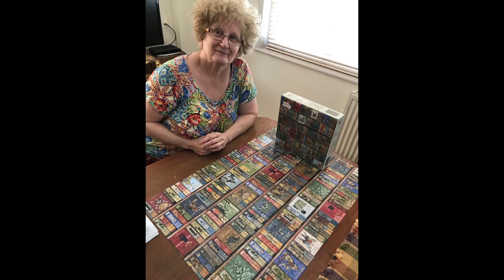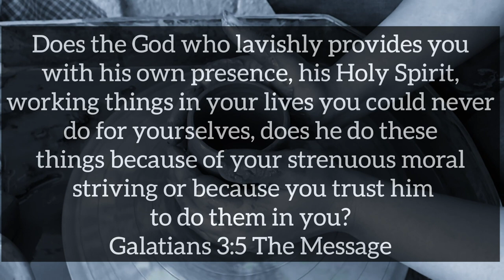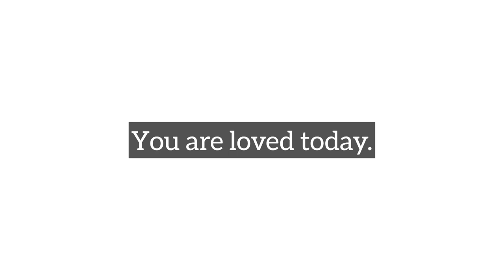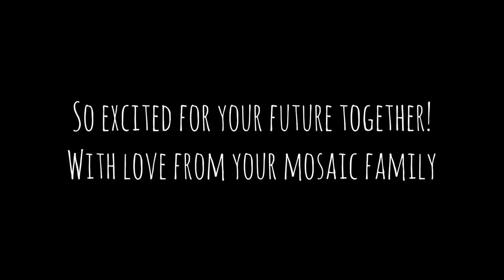2nd August 2020 | 11:00 a.m. | Mosaic Church Online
Let's gather for another morning of virtual church!

We Say Yes
Goodness of God
Waymaker

Every Sunday we will stream our condensed services at 11:00 a.m. GMT on YouTube & Facebook especially for all of our members and friends who are self-isolating because of the Covid-19 outbreak. ENGAGE with us! Nobody has to feel isolated or alone during this season.